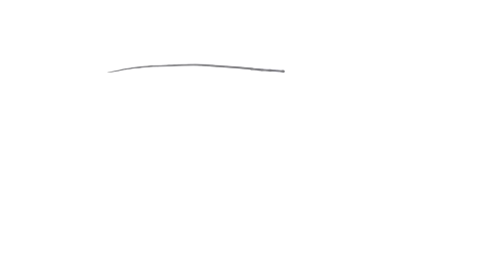How to Draw An ambulance very Easy and Step by Step.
This video is about How To Draw and Color An ambulance Easy Step by Step.

This video also about easy drawing tutorial, step by step drawing, sketch, line art, drawing and color, drawing project, art project, drawing tutorial for all  age, drawing lesson.